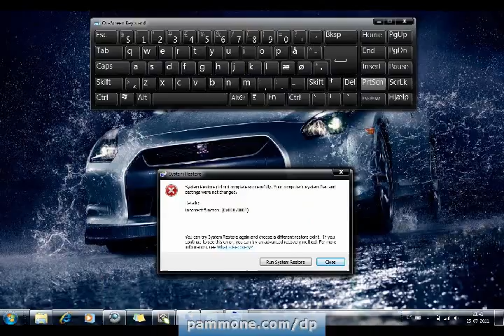System Restore System Restore